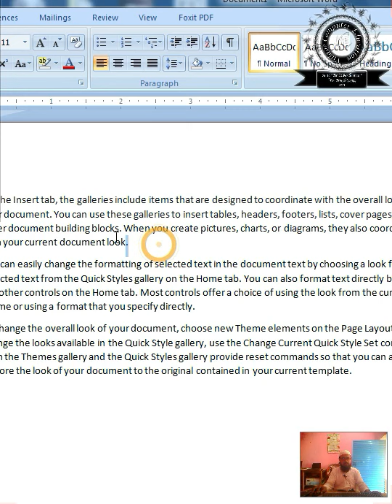Amazing Combination of mouse with Keyboard shortcuts every computer user must know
In this video you learn the new way to use your mouse with keyboard shortcuts